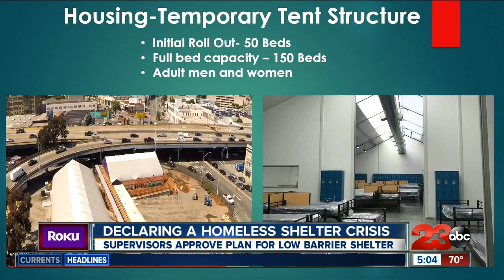Kern County Supervisors approve plan for low barrier homeless shelter in unanimous vote